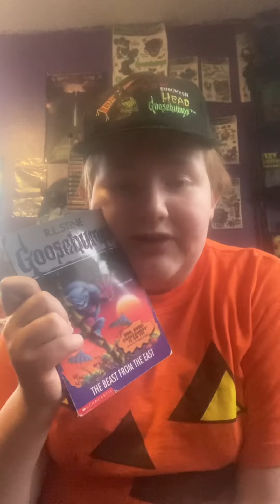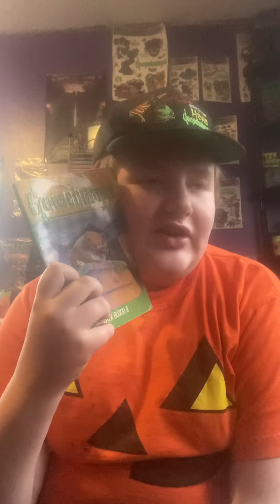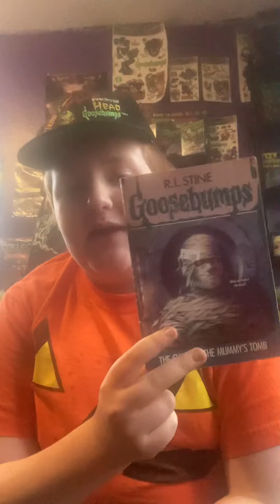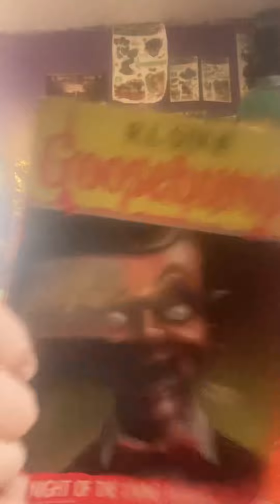Top 5 Goosebumps Books That Need Episodes!